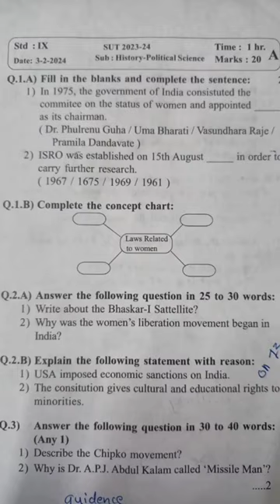9th History and political science question paper 2nd unit test 2024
9th sut question paper history and political science,
social science class 9 history exam paper,
sst class 9 history important questions,
9th class history and political science question paper,
9th class history and political science question paper 2023,
sst class 9 history chapter 1 test paper,
grade 9 history second term test papers9th sut question paper history and political science,
9th class history and political science question paper,
9th class history and political science question paper 2023,